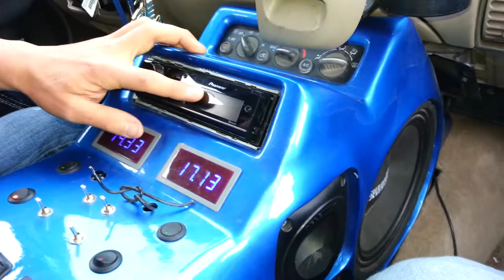Getting a quick demo of JP's tahoe.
Getting a quick demo from Johnathan Price @ The Team Deadly Hertz Jeff Lockahrt Memorial show back in April